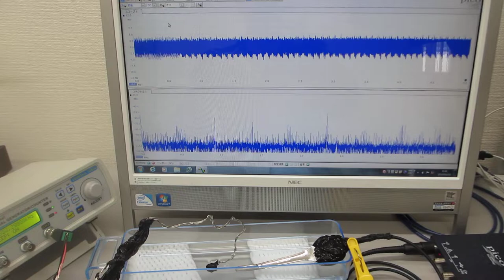超音波プローブの製造技術（超音波素子表面の表面弾性波利用技術）